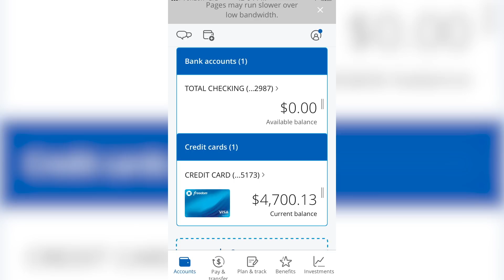Disturbing Conspiracies!!! (Illuminati, Britney Spears, and More...)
On this episode of inTALKxicated, Kelsi Davies is joined by @KrisStar  and they discuss Jeffree Star's Tweets about the illuminati, Britney Spears, a disturbing discovery they made, and more... all while.. intoxicated!!

Cancel unwanted subscriptions and manage your expenses the easy way by going